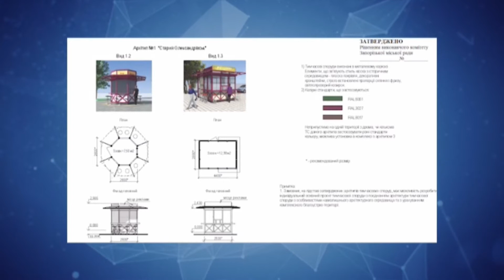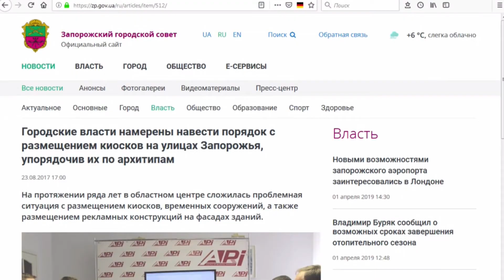Дебати. Запоріжжя від 02.04.2019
Сьогодні у проекті "Дебати. Запоріжжя" ми говоримо про МАФи посеред міста. Це розвиток малого бізнесу і доступний сервіс чи знищення обличчя міста?

Спікери:
– Ірина Лех, співзасновник спілки підприємців "Порада"
– Дмитро Данченко, урбаніст